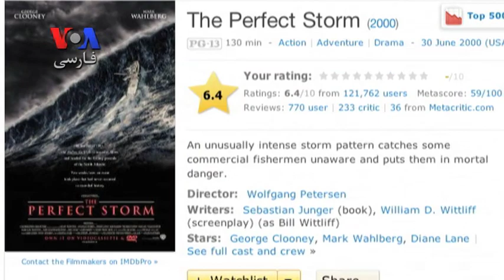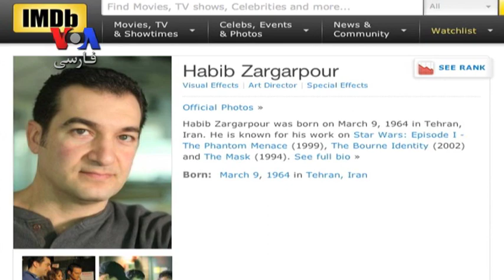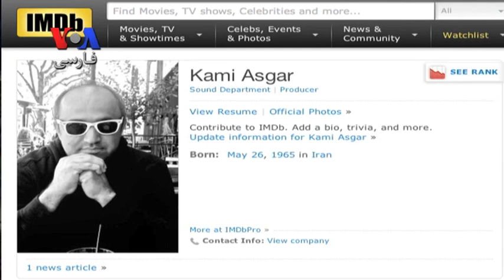نامزدهای ایرانی جایزه اسکار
حبیب زرگرپور و کامی عسگر در گفتگو با بهنود مکری از بخش فارسی صدای آمریکا درباره نامزدی جایزه اسکار و تجربه حضور در این مراسم توضیحاتی دادند